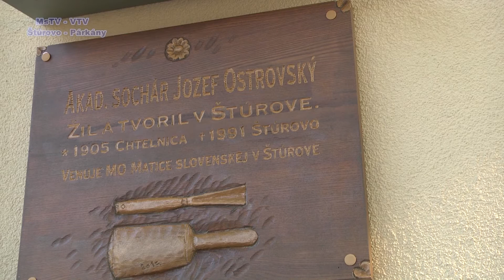Magazín/Magazin - 2015.07.31 - Full HD - 4/3